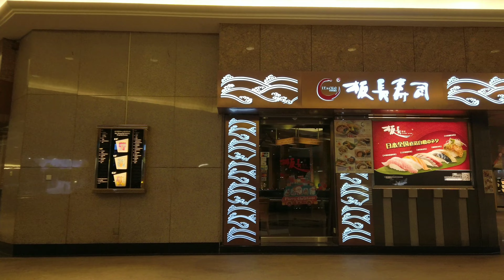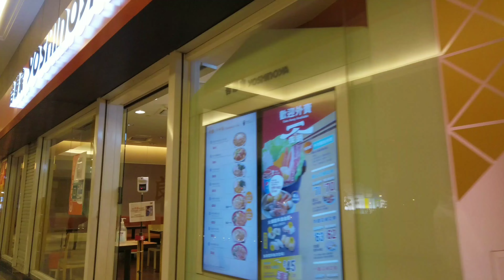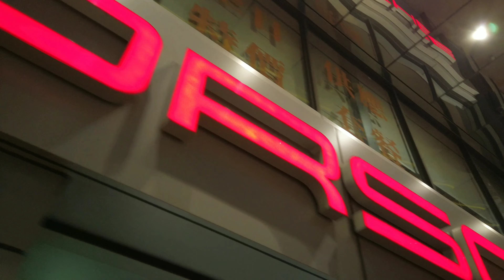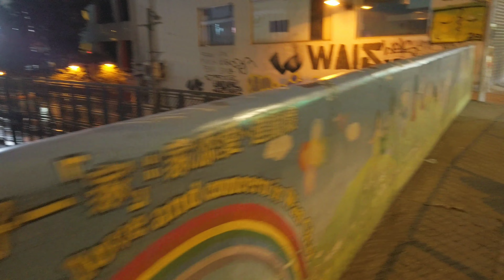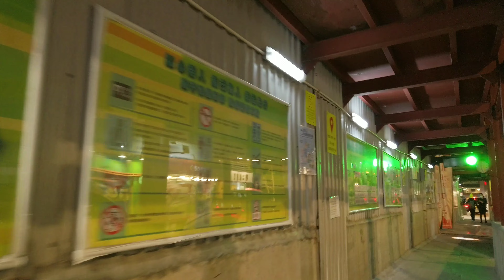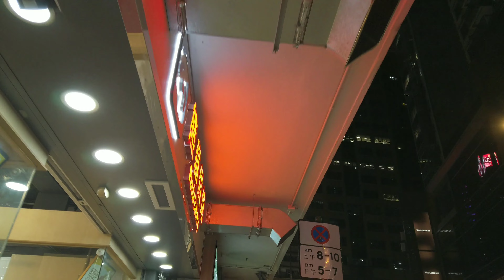UHD4K/60P Super Fine Find a Lover in the Street 🏃🏻‍♂️🏃🏻‍♂️